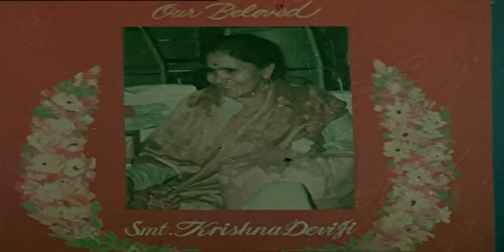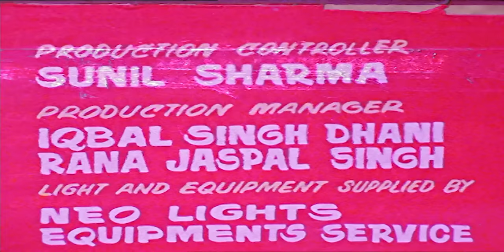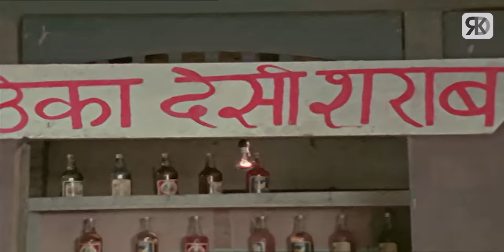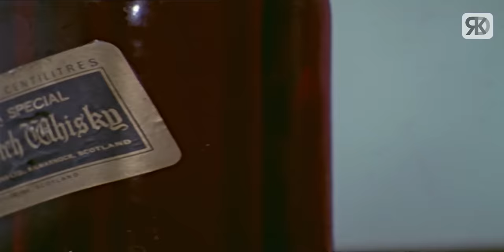Teri Pooja Kare Sansaar Full Hindi Movie | Best Devotional Movies | Raza Murad | Navratri Special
The movie is about reincarnation and because of a mother's sins the daughter has to pay for it. The story is about a woman who in her first birth did not believe in god and then due to certain circumstances dies. In her second birth, she was married to the same person but this time she believed in god but was desperate for a child and when she gave birth to a child, she became a statue. For every sin there is a punishment. However, the child she had given birth to was thrown away and a poor family brought her up. She was treated as a servant there. She was thrown away from there too and then she fell in love with a boy named Mangal. Will she ever be able to meet her biological mother? What is the reason for the sorrows in her life?

Movie:- Teri Pooja Kare Sansaar
StarCast:- Raza Murad, Sudha Chopra, Shashi Saxena, Bharat Kapoor, Meher Mittal,
Director:- Thakur Tapassvi